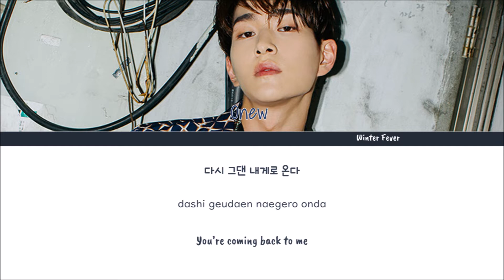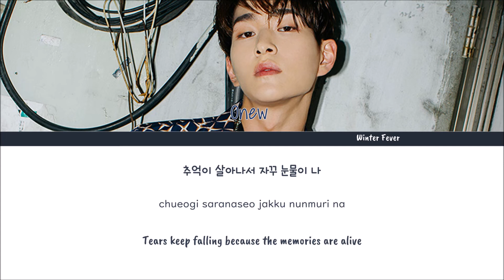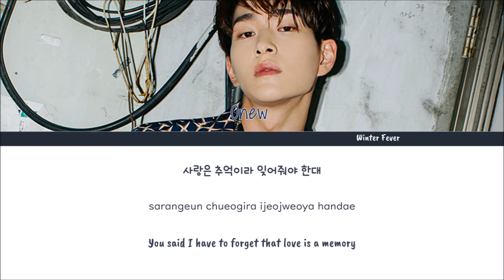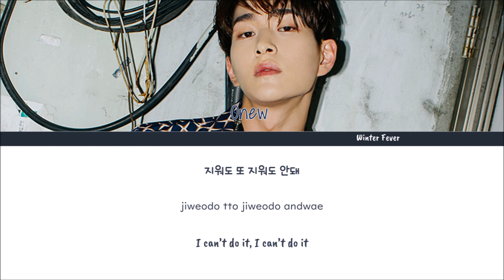Your Scent (거리마다 / Every Street) - Onew Lyrics Han Rom Eng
tag onew your scent lyrics every street 거리마다 blue album voice lyrics lee jinki han rom english